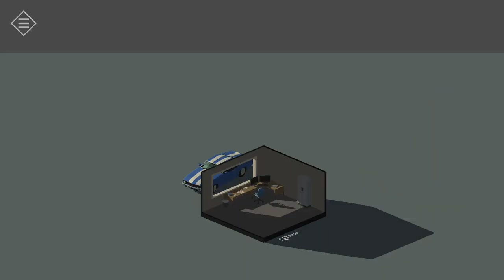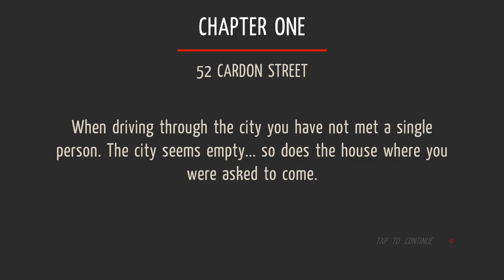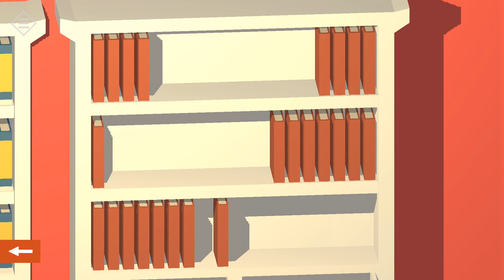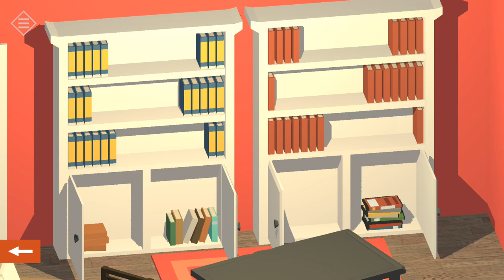Tiny Room Stories: Town Mystery Gameplay Video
~ Special thanks to Kiary games for this Awesome Game ~